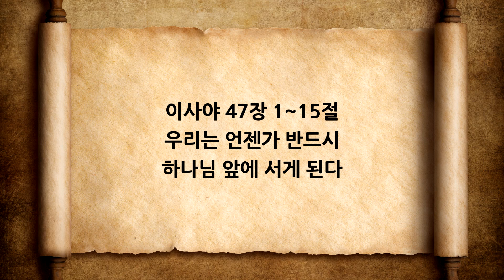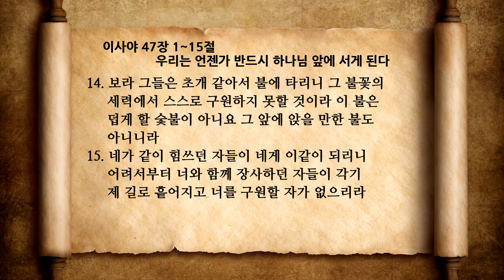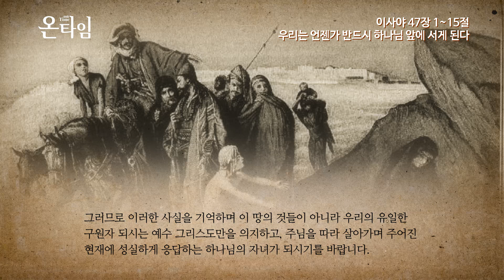이사야 47장 우리는 언젠가 반드시 하나님 앞에 서게 된다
우리는 언젠가 반드시 하나님 앞에 서게 된다